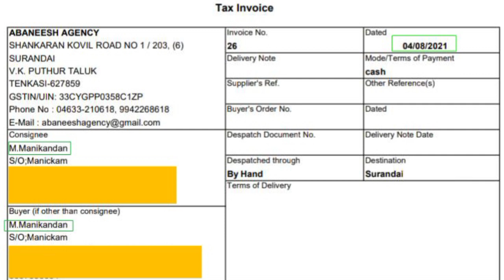E-ROYCE RS 180 CUSTOMER REVIEW TAMIL || RENEW TAMIL